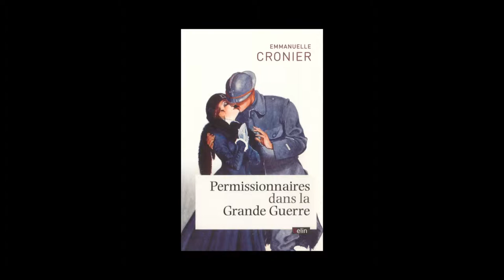Emmanuelle Cronier - Permissionnaires dans la Grande Guerre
A l'occasion du Salon du Livre de Paris 2014, Emmanuelle Cronier vous présente son ouvrage "Permissionnaires dans la Grande Guerre" aux éditions Belin.